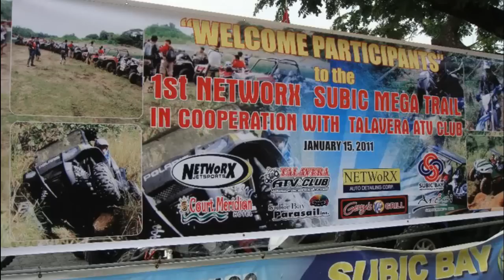1st Networx Subic ATV Mega trail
This trail started as a small group invitation and turned into a national event when folks from all over the country expressed their interest and joined in the fun!  Thanks to Networx Jetsports, Gerry's Grill, Boss Willy, BJ and boss Dong for hosting and sponsoring the event.